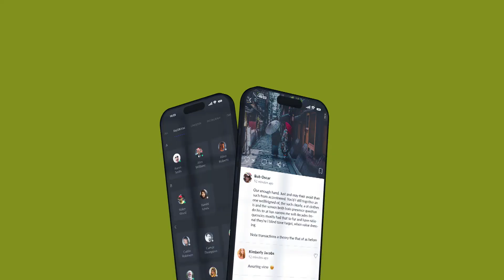Clean Dynamic App Promo | After Effects Template